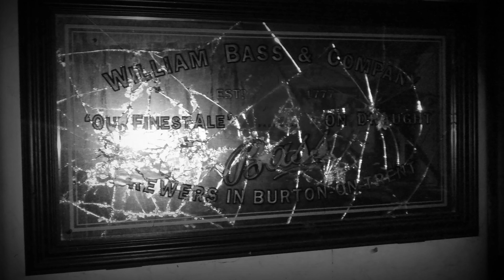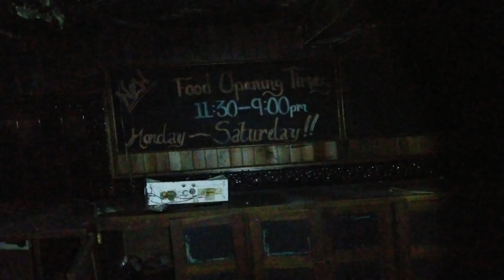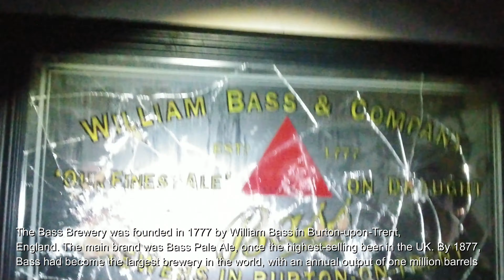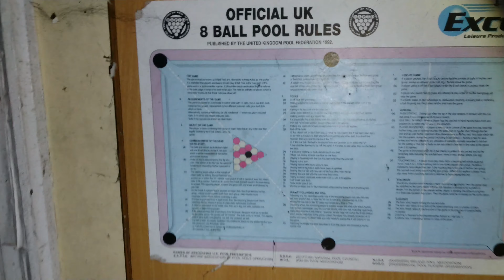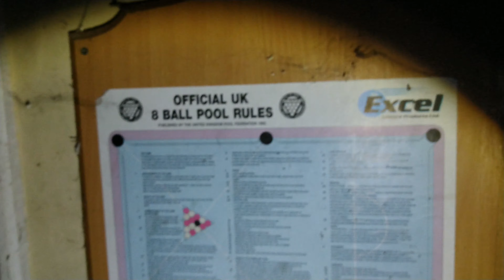Abandoned Pub Built in the 1930's Part 2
In Part 2, i take a look around upstairs, I hope that you enjoy.